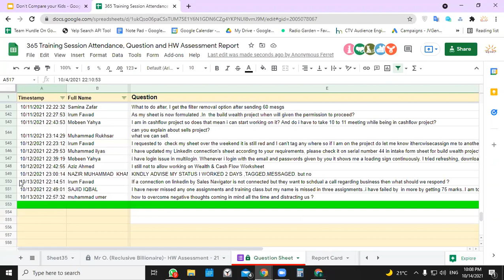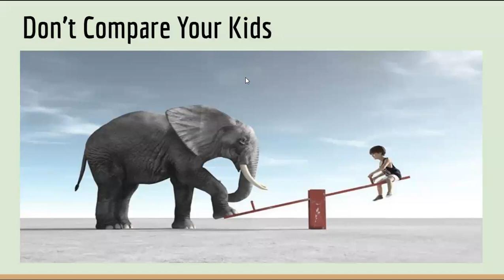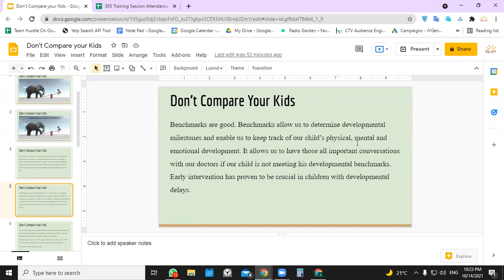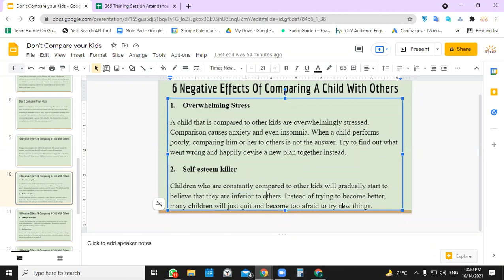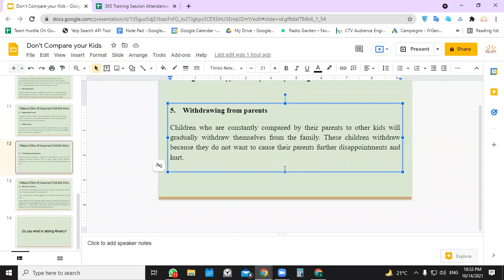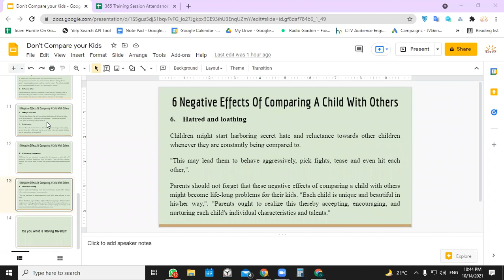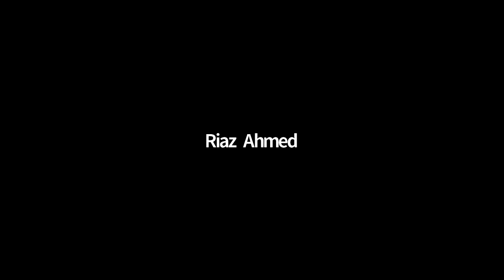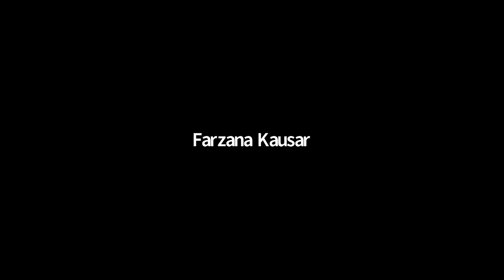Training Session Oct 14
- In this video Real Estate Investor, Global Social Media Authority, Mass Publicity Influencer, International Entrepreneurial Philanthropist and host of Growth Hacking Secrets and Author of New Success Secrets, Muhammad Siddique shares Training Session Oct 14.

About Muhammad Siddique:
Muhammad Siddique from Atlanta Georgia USA is an Amazon Influencer, Commercial Real Estate Investor, Global Social Media Authority, Mass Publicity Influencer, Publisher of Multiple Business Magazines, King of Relationship Capital, Entrepreneurial Philanthropist, the host of Growth Hacking Show and the co-Author of New Success Secrets.